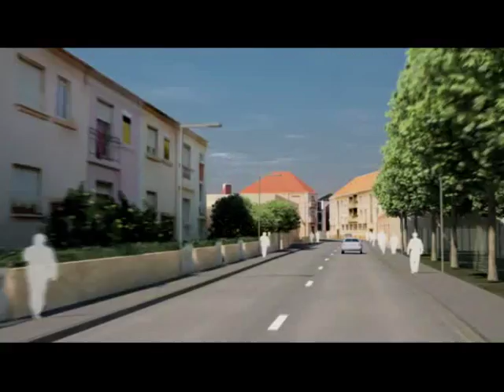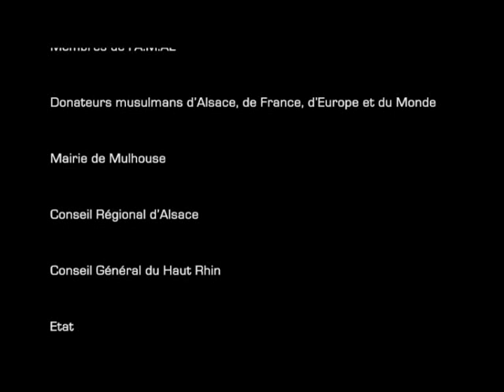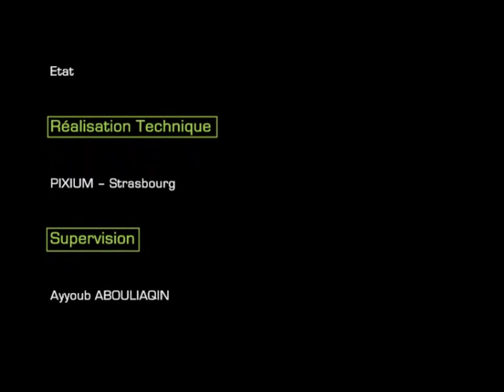Mosquee An-Nour (Mulhouse)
Chaque jour est une étape de franchie dans la réalisation du projet.
La volonté de répondre au besoin de la communauté est la motivation de l'association AMAL, porteuse du projet. Qu'Allah assiste les bénévoles et les couvre de Sa miséricorde et qu'il accepte les invocations et le soutien des donateurs.